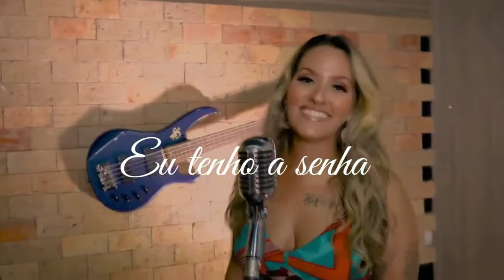Eu tenho a senha - Yara Tchê e Kátia Gomes (Mãe do cantor João Gomes faz homenagem para o filho)